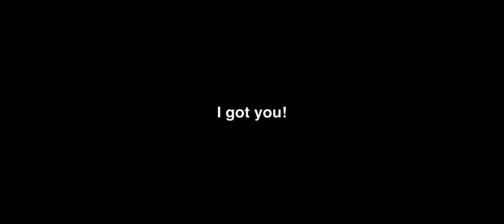eXp Realty - Our Company